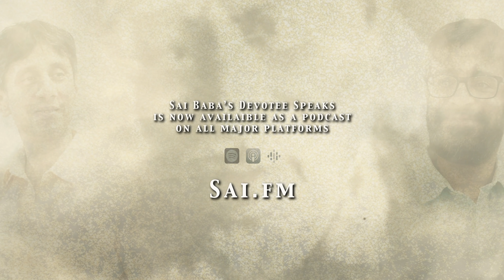Practicing Saburi During Testing Times | Living the Teachings of Sai Baba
Join us for the second episode of our podcast series with Gautam. In today's episode, we discuss how to practice Saburi in turbulent times such as now with the Coronavirus Pandemic and the Global lockdown. We cite the leela of Baba and the fakir Jawahar Ali from the Sai Satcharita, and Gautam draws important parallels that one can note and apply them in all their relationships by learning from Baba's example

Topics covered in this talk are:
0:00 -  Intro (कैप्शन सक्षम करें)
0:40 - Baba's Message through Hema Ma
3:45 - The Story of Jawahar Ali and Baba
6:10 - Mahavatar Babaji and his faithful devotee
6:55 - Today's Guru-Disciple relationships
7:52 - How Baba taught us to honour the Guru-Disciple Relationship
9:13 - Relationship Dynamics that are free from Push / Pull
12:10  Acceptance and Compassion on the Path
13:03  How Saburi deepens and leads to Witnessing
15:38 The lockdown and the opportunities of Self-reflection it presents
18:36 - Gautam's live satsangs where devotees can ask questions
20:30 -  A prayer to those who are suffering
20:38 - (Outro (Please support our work)

Please note, the work is not a substitute for medical consultation or professional therapy. The views of the speakers featured on the channel do not necessarily reflect our own. We do not encourage or facilitate viewers to establish contact with the featured speakers. However, if viewers choose to do so, it is solely at their own discretion and risk.

हम जिन फिल्मों का निर्माण करते हैं वे भक्तों को प्रेरित करने के लिए बनाई जाती हैं, और तथ्यात्मक रूप से सही होते हुए भी हम करते हैं
किसी भी प्रकाशित सामग्री को ऐतिहासिक संदर्भ के लिए उद्धृत करने की अनुशंसा नहीं करते हैं।

MB01LWLNRCQBJFU